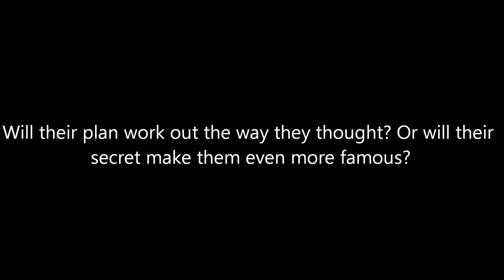This Is The Life Trailer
I got this idea and figured since I only have one series going on that I could do it. I'll start it soon.